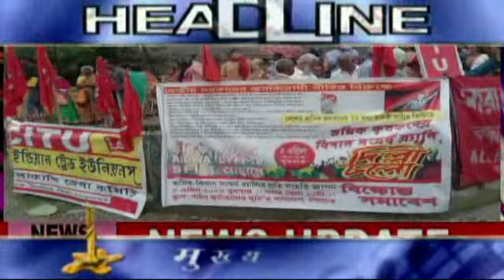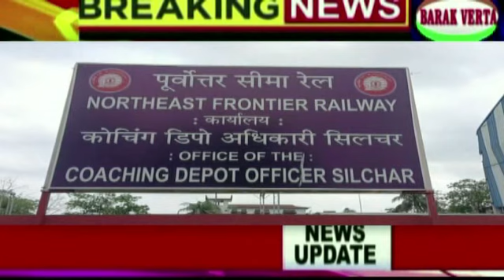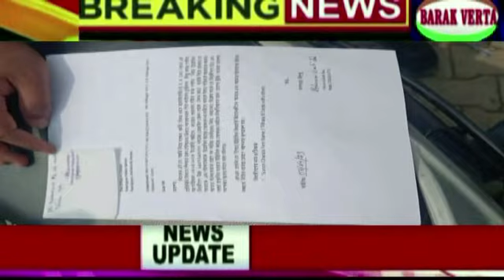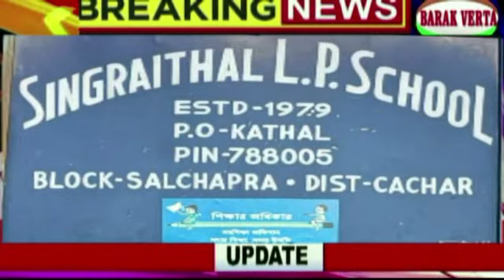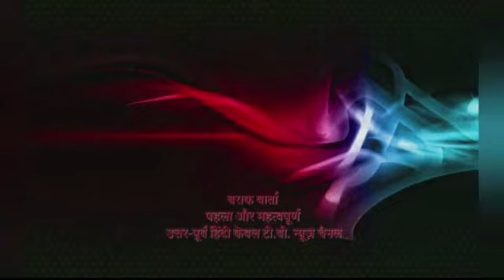barak verta 5th april